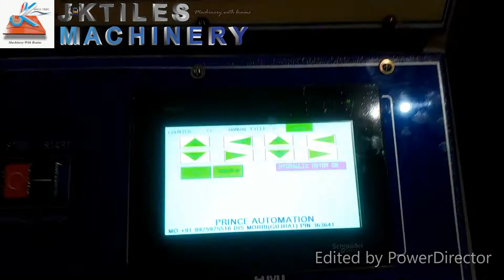AUTOMATIC PAVER BLOCK MACHINE | ROAD PAVER | PAVER TILES | JK TILES MACHINERY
BEST PRICE WITH
BEST QUALITY

  THANK YOU FOR SHOWING INTEREST